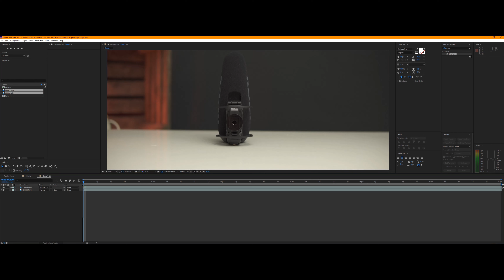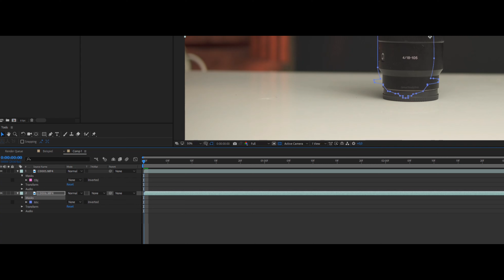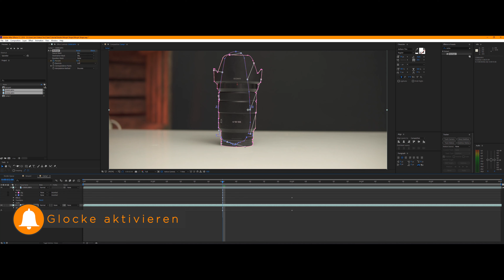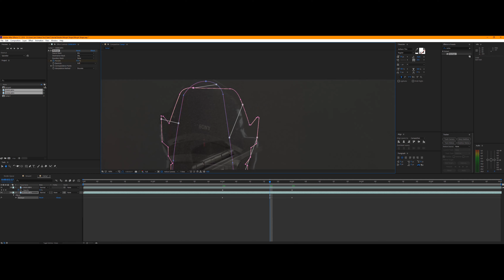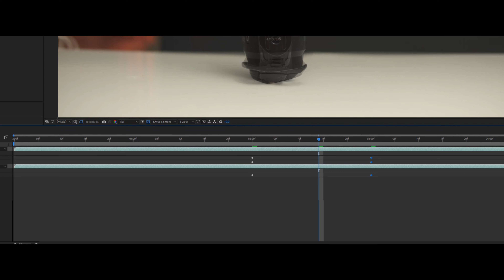SUPER SMOOTH! Warp Transform Transition [Morph Shapes Effekt Tutorial Deutsch] | Camera Studio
Hey,
in diesem Video zeige ich dir die, wie ich sie nennen würde "Warp Transform Transition", aber eigentlich heißt sie "Morph Shape Effekt". Das Tutorial ist ziemlich kurz und der Übergang sehr smooth.

▬ Musik ▬▬▬▬▬▬▬▬▬▬▬▬▬▬▬▬▬

Auf "Camera Studio" findest du kurze und informative Videos rund um das Thema "Kamera".  Möchtest du deine filmerischen und fotografischen Fähigkeiten weiter verbessern, weißt aber nicht genau worauf du achten musst? Oder kennst du vielleicht schon Techniken, aber möchtest deinen Workflow beschleunigen und anderen Möglichkeiten kennen lernen. Dann bist du hier genau richtig! Ich biete dir wöchentlich neuen Input und neue Tipps, um deine Fotos und Videos auf das nächste Level zu bringen.

▬ Social Media ▬▬▬▬▬▬▬▬▬▬▬▬▬▬▬